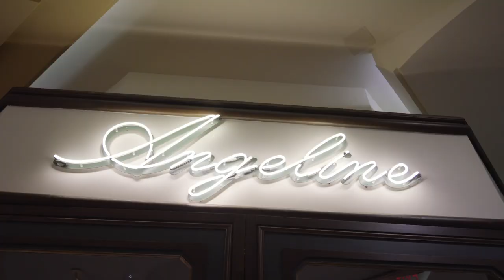The Gronicello Negroni at Angeline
Paradise Alert! I got to pair up with the mixologist at Angeline to create this Gronicello Negroni. Not only was it fun to step behind the bar but this space is a great “cocktail escape” at the Borgata Hotel Atlantic City.